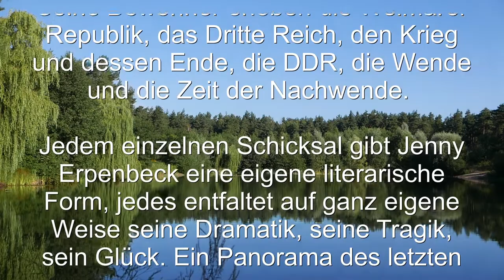Book Trailer: Die Heimsuchung von Jenny Erpenbeck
Ein Haus an einem märkischen See, in dem ein ganzes Jahrhundert wütet: Es ist der Schauplatz für fünfzehn Lebensläufe, Geschichten, Schicksale, von den Zwanzigerjahren bis heute. Seine Bewohner erleben die Weimarer Republik, das Dritte Reich, den Krieg und dessen Ende, die DDR, die Wende und die Zeit der Nachwende.
Jedem einzelnen Schicksal gibt Jenny Erpenbeck eine eigene literarische Form, jedes entfaltet auf ganz eigene Weise seine Dramatik, seine Tragik, sein Glück. Ein Panorama des letzten Jahrhunderts von beeindruckender Wucht.